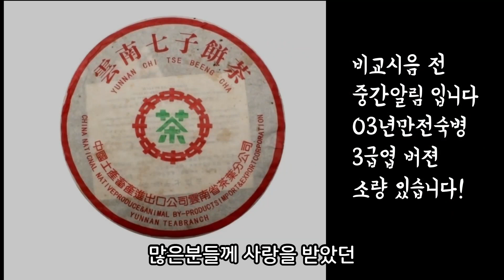2.가격인상예정茶 : 03년홍대파달숙병, 03년만전숙병 비교시음 [지유명차영종점]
03년홍대파달숙병
-2003년, 숙차
-330g
-20만원
(2024년2월1일 25만원으로 인상예정)

03년만전숙병
-2003년, 숙차
-330g
-20만원